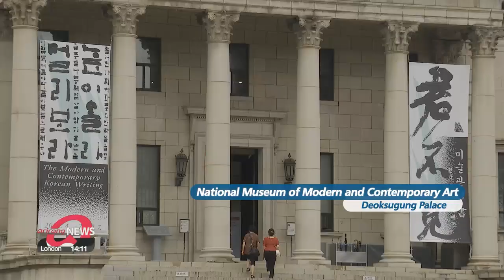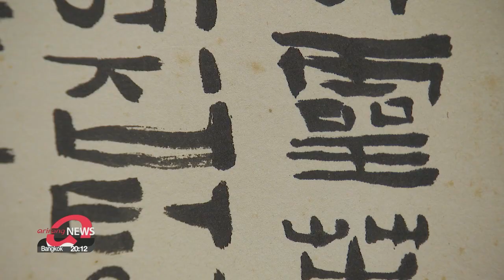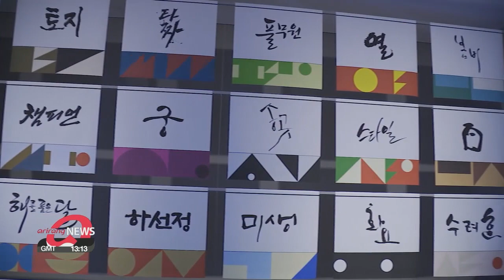MMCA's first exhibition on calligraphy attracts people with masterpieces after re-opening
재개관한 국립현대미술관 덕수궁관,.. 근현대서예전으로 사람들을 사로잡다

Some museums recently reopened as the spread of COVID-19 quietened down.
One exhibition that's grabbing the spotlight is 'The Modern and Contemporary Korean Writing' exhibition at the National Museum of Modern and Contemporary Art.
Kim Bo-kyoung provides a sneak peek.
The smell of ink greets visitors even before they enter.
The National Museum of Modern and Contemporary Art is holding its first special exhibition on calligraphy: 'The Modern and Contemporary Korean Writing'.
As calligraphy started even before the Joseon Dynasty, people might wonder why it's on display at a modern art museum.
However, as shown by artist Kim Whan-ki's 'A Jar and a Poem',... calligraphy has been fully integrated into modern Korean art.
In the modern era, calligraphy developed from its practical role of just a form of writing into a type of fine art.
"Artist Yoo Hee-kang's artwork shows how calligraphy can cross over to become a painting. The artwork is only filled with letters yet it feels like a picture. Kim Choong-hyun's 'Seodaehaeng' shows the letters' beauty and grace."
Other masterpieces show how the mixture of 'Hangeul' and Chinese calligraphy and diverse calligraphic scripts can work in harmony.
“Like contemporary art, calligraphy is also moving with the times. By focusing on images rather than individual letters, contemporary calligraphy has become more of something to be viewed, rather than read.”
Calligraphy has expanded into design,... being used in movies and product logos.
This transformation means what once was a fine art can now be seen in people's daily lives.